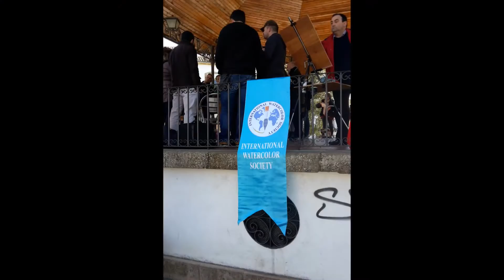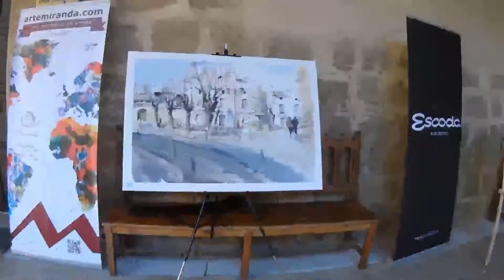Úbeda Primer Festival de Acuarela IWS SPAIN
Úbeda Primer Festival de Acuarela  IWS SPAIN (by Elsì)